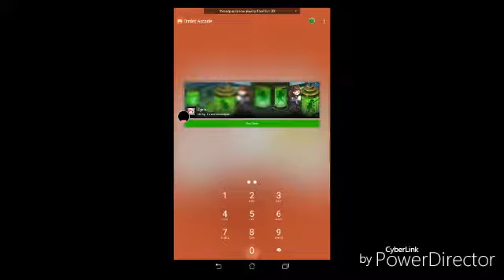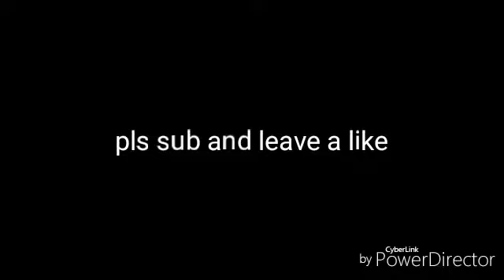SCORE!! | Shadow fight 2 🎮